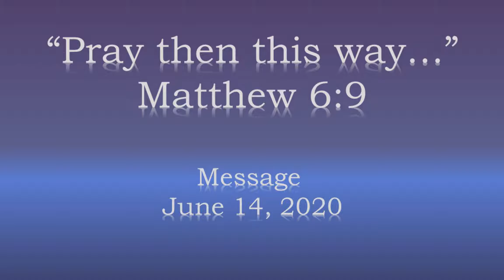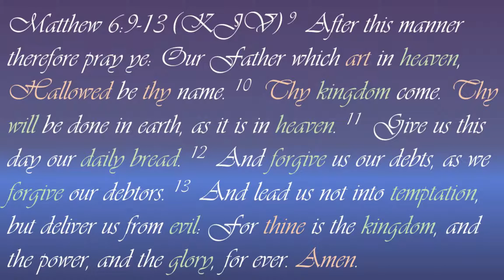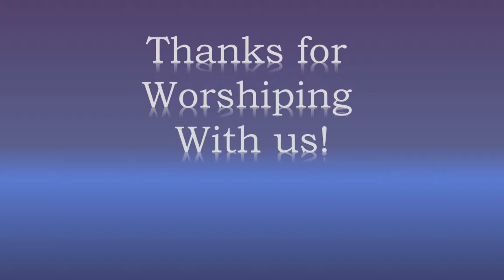Message June 14, 2020